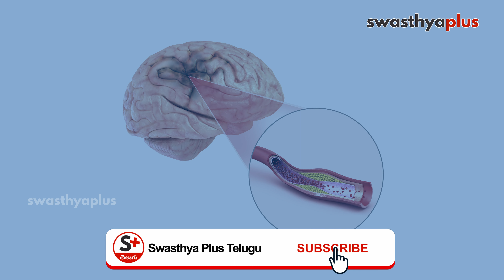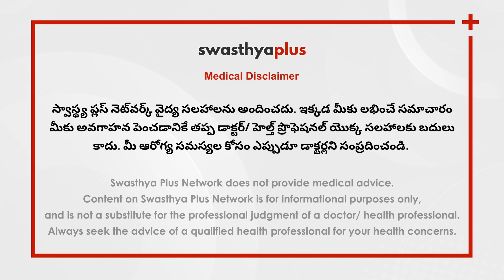మూర్ఛలు (ఫిట్స్): చికిత్స, నివారణ | Treatment of Epilepsy (Fits) in Telugu | Dr Vijay Chenna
మూర్ఛ అనేది ఒక రుగ్మత, దీనిలో మెదడులోని నరాల కణాల కార్యకలాపాలు చెదిరిపోతాయి, ఇది మూర్ఛలకు కారణమవుతుంది. ఇది జన్యుపరమైన రుగ్మత లేదా గాయం లేదా స్ట్రోక్ వంటి పొందిన మెదడు గాయం ఫలితంగా సంభవించవచ్చు. మూర్ఛ యొక్క కారణాలు మరియు పర్యవసానాల గురించి డాక్టర్ విజయ్ చెన్నా, న్యూరాలజిస్ట్ నుండి మరింత తెలుసుకుందాం

ఈ వీడియోలో,

మూర్ఛ అంటే ఏమిటి? (0:00)
మూర్ఛ వచ్చే ప్రమాదం ఎవరికి ఉంది? (0:55)
మూర్ఛ యొక్క కారణాలు (1:57)
మూర్ఛ వ్యాధి నిర్ధారణ (2:55)
మూర్ఛ వ్యాధికి చికిత్స (3:57)
మూర్ఛవ్యాధి నిర్వహణ (4:53)
ఇది పూర్తిగా నయమవుతుందా? (6:49)
మూర్ఛ నివారణ (7:25)

Epilepsy is a disorder in which nerve cell activity in the brain is disturbed, causing seizures. It may occur as a result of a genetic disorder or an acquired brain injury, such as a trauma or stroke. What are the causes and consequences of Epilepsy? Let's find out from Dr Vijay Chenna, a Neurologist.

What is Epilepsy? in Telugu (0:00)
Who is at risk of Epilepsy? in Telugu (0:55)
Causes of Epilepsy, in Telugu (1:57)
Diagnosis of Epilepsy, in Telugu (2:55)
Treatment for Epilepsy, in Telugu (3:57)
Management of Epilepsy, in Telugu (4:53)
Can Epilepsy be fully cured? in Telugu (6:49)
Prevention of Epilepsy, in Telugu (7:25)